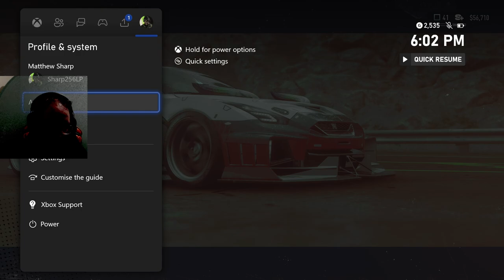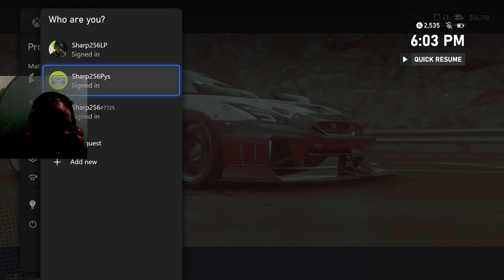Nissan GTR PE 2017 S+ Car Need For Speed Unbound #20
Welcome this is a game I want to try since II got the Xbox Series X but didn't into now and so far I enjoy it.

Chapters
00:00 Week 4: Monday
17:00 Week 4: Tuesday

None